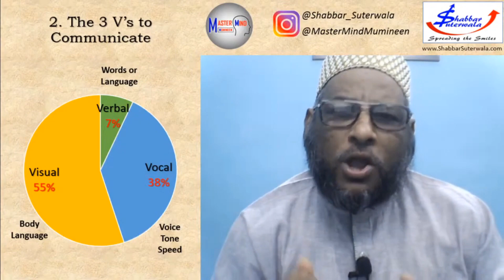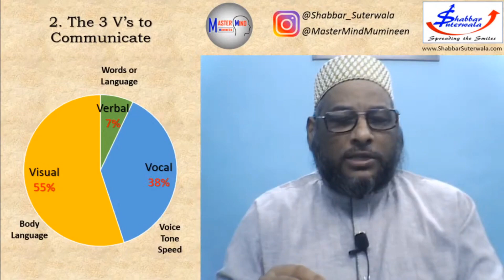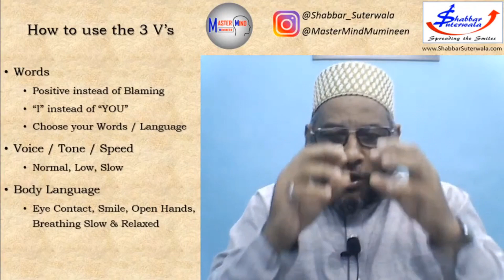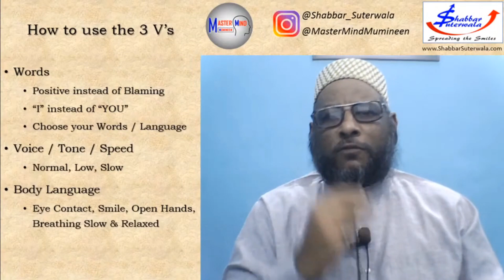The 3 V's of Communication | Shabbar Suterwala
The 3 V's of Communication are the three main elements of Communication.

Verbal - Words
Vocal  - Voice
Visual - Body Language